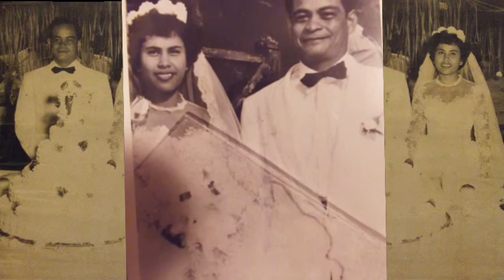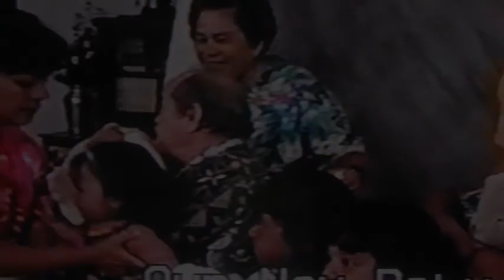MEMORIAL HIGHLIGHT VIDEO RIP Grandad Paul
Miss you Grandad Ulloa